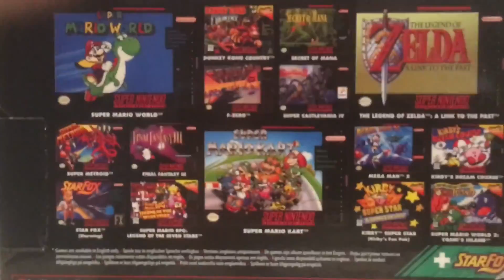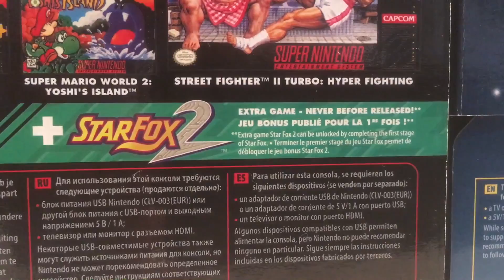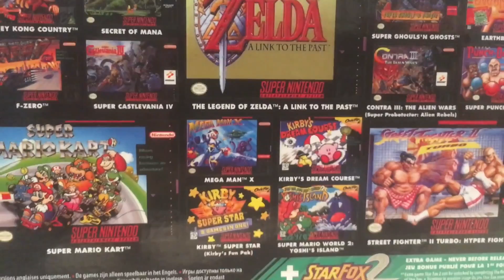SUPER NINTENDO MINI / SNES CLASSIC MINI ¡UNBOXING + Comparación + Reflexión! (Ojos de Ken)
Hoy toca el Unboxing de una de las miniconsolas más esperadas. Súper Nintendo Classic Mini. SNES MINI en español.